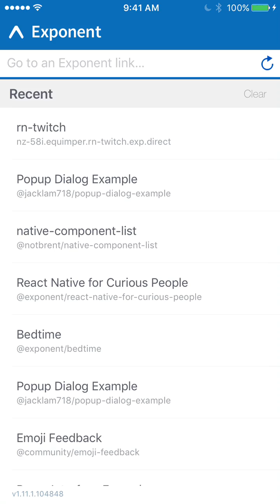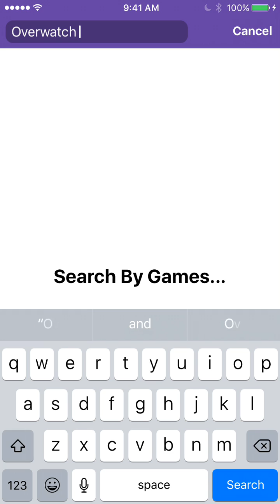React-Native twitch 12 apps in 12 weeks challenge. App # 3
This is the 3rd apps for my 12 apps in 12 weeks challenge. This is build with React-Native and redux. I'm using the Twitch api and make a small client for it for your mobile app. That work on android and ios.